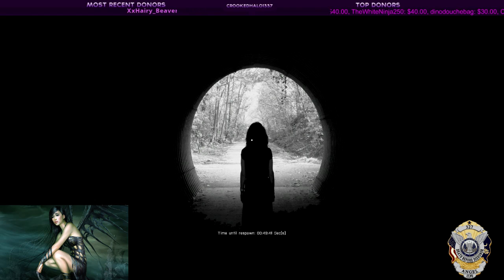screams of pain?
or pleasure?